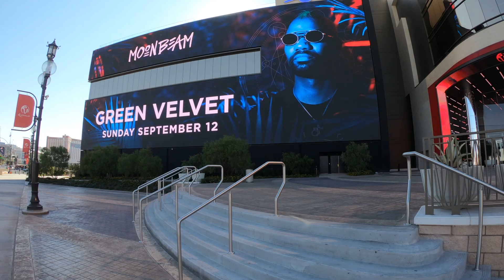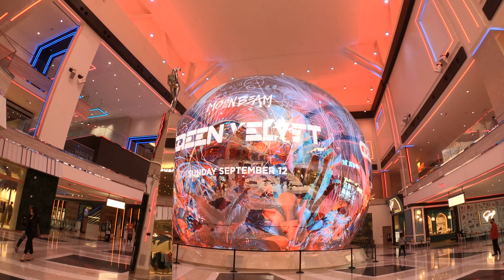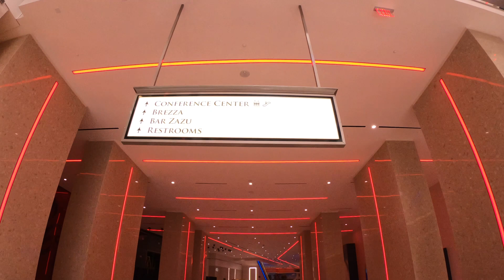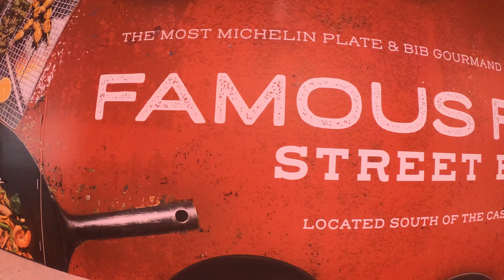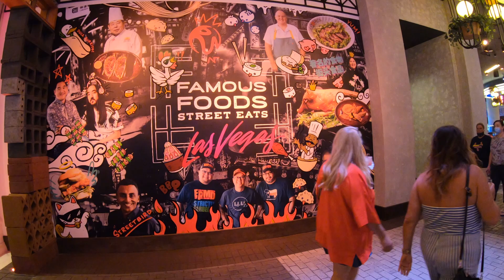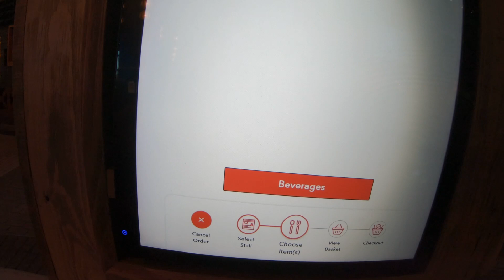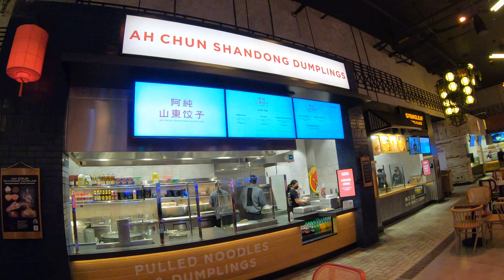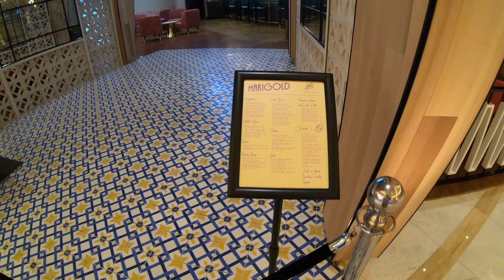🟡 Las Vegas | Resorts World Hotel & Casino. An Extensive Walk Through Of The Strips Newest Resort!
Hey everyone! Today we are in Las Vegas on the Las Vegas Strip to check out Resorts World Hotel and Casino! Resorts World offers everything from casual market fare to fine dining. With more than 40 food and beverage experiences to explore, they've got your cravings covered. Immerse yourself in unprecedented levels of comfort and service with the largest collection of branded Hilton experiences in the world. Choose from 3,500 guest rooms, uniquely situated to provide you with exceptional ranges of comfort throughout 66 floors. Check out this video of the newest kid on the Las Vegas Strip!

4 piece, rugged and inexpensive luggage!